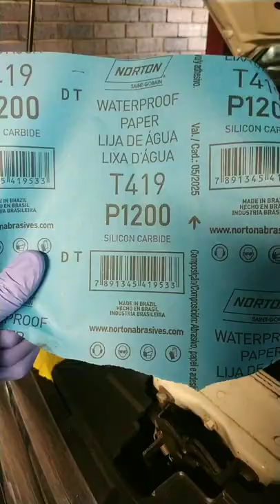The camshaft oil seal exchange: The easier way.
a 2mm dril bit, small size screws, a center punch, a long nose plier